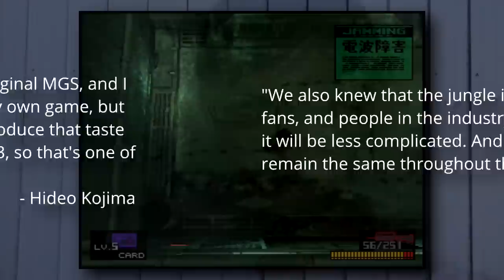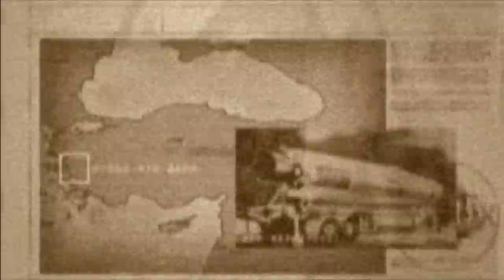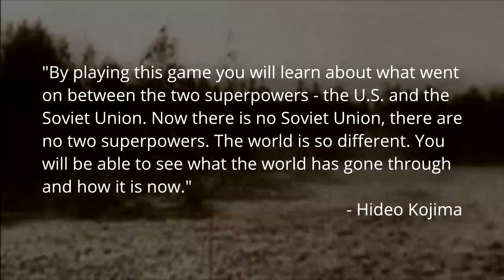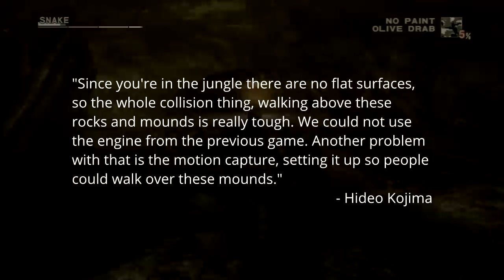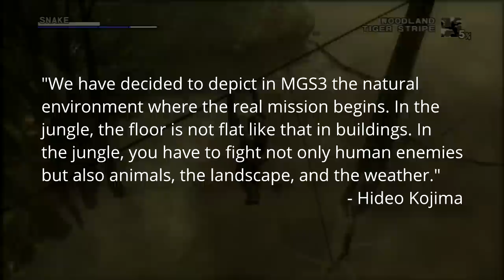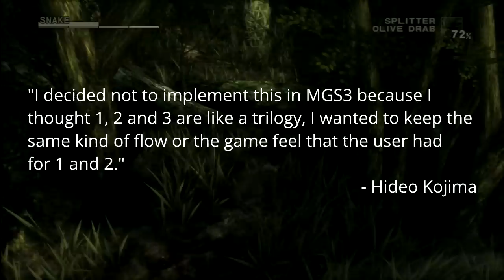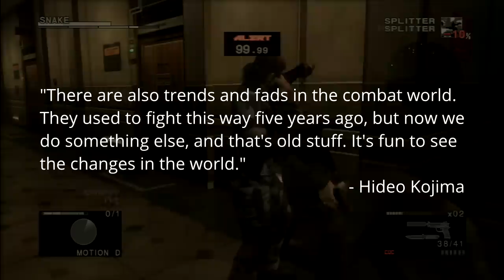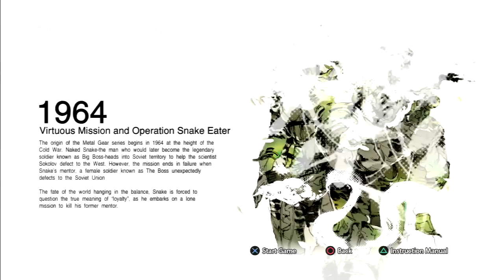Metal Gear Solid 3: Snake Eater review - ColourShed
Metal Gear Solid 3: Snake Eater review
Platform: PlayStation 2, PlayStation 3, PlayStation Vita, Xbox 360
Release Year: 2004
Developer: Konami Compiter Entertainment Japan, Kojima Productions
Publishers: Konami
Genre: Stealth, Action-Adventure

Music (in order):
"Main Theme"
"Virtuous Mission"
"Shagohod"
"Mission Briefing"
"The Cobras in the Jungle"
"Escape through the Woods"
"Battle in the Base"
"Close Quarters Combat"
"Fortress Sneaking"
"Old Metal Gear"
"Theme of Tara" from Metal Gear
"VR Training" from Metal Gear Solid
Metal Gear Solid 3: Snake Eater soundtrack composed by Harry Gregson-Williams, and Norihiko Hibino

Gameplay, and images from:
Insomniac Games
Kojima Productions
Konami
Polyphony Digital
Rockstar Games
Rockstar North

"GameCube Longplay [004] Metal Gear Solid: The Twin Snakes (Part 1 of 4)" by World of Longplays

"GameCube Longplay [004] Metal Gear Solid: The Twin Snakes (Part 2 of 4)" by World of Longplays